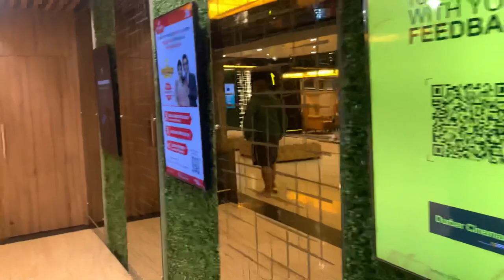Durbar mall ma movie Balck Adam …Do not go waste of money😡😡